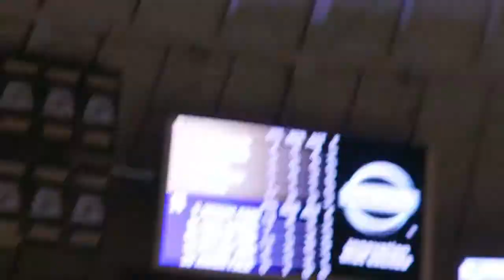Purdue Men's Basketball | Looking Back: vs. Northwestern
🎥 Looking Back:

Purdue 74
Northwestern 69